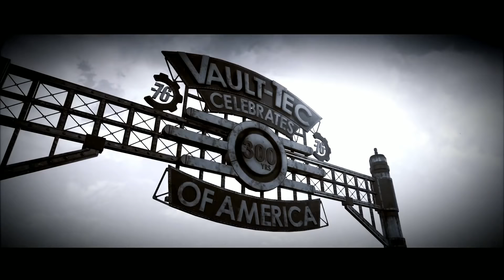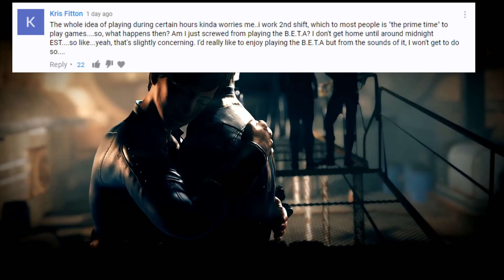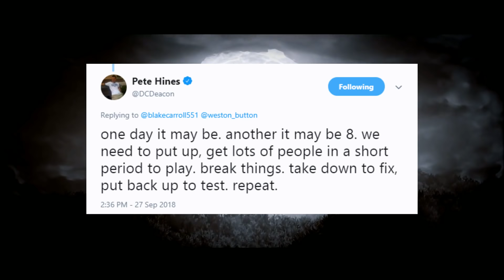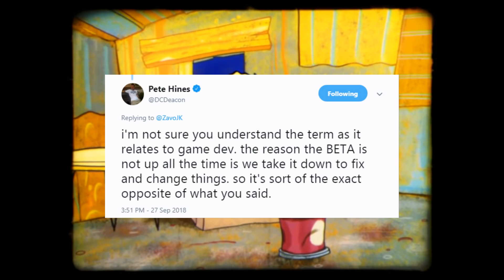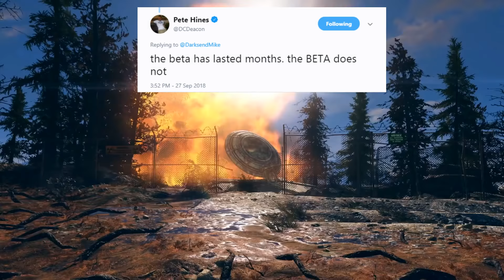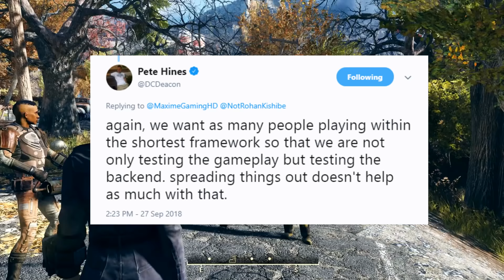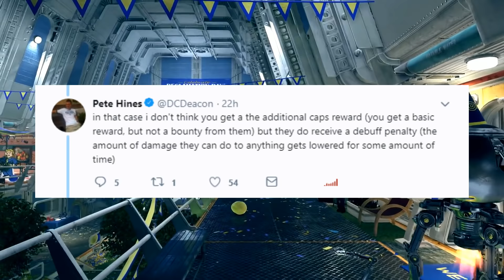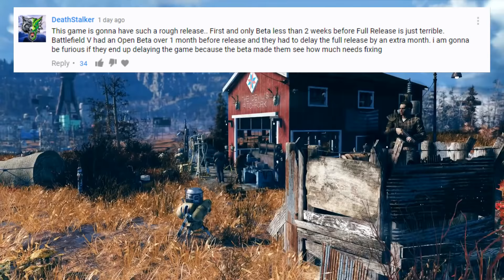Fallout 76 - Players Are Angry About Beta and Daily Limited Times! New PVP Gameplay Details!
So Fallout 76 (FO76) fans are angry about limited beta times!  The Fallout 76 beta will be starting on Xbox One first on October 23rd, then on PS4 and PC October 30th, BUT there's a catch: You can only play the beta 4-8 hours a day during specific times.  Bethesda responds.